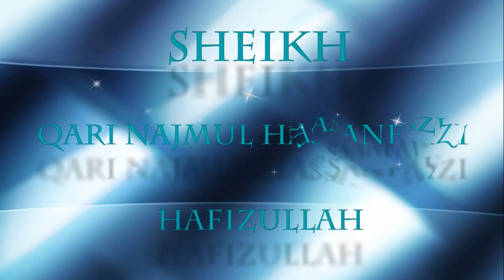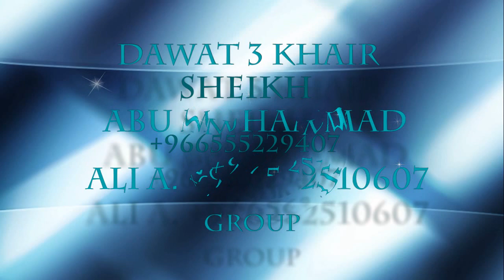Dawat3Khair: Akhlaaq-E-Rasool ALLAH ﷺ By Sheikh Qari Najmul Hassan Faizi HD 720